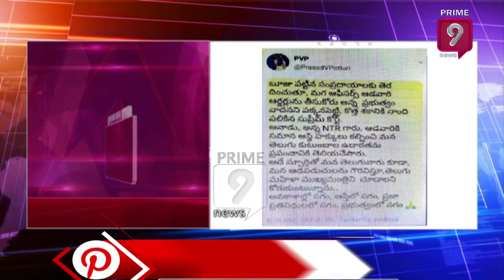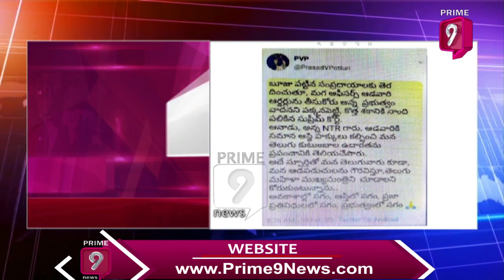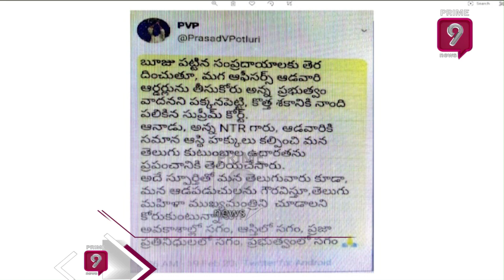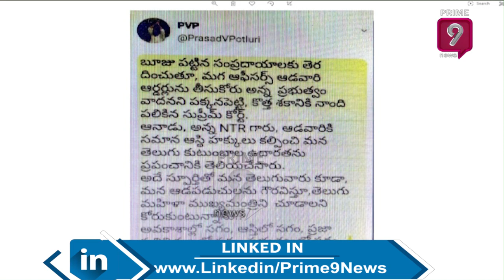రాష్ట్రానికి మహిళా ముఖ్యమంత్రి అవసరం | YCP Leader Potluri Vara Prasad Tweet Goes Viral | Prime9 News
This video is about YCP Potluri Vara Prasad tweet goes viral. He said males never understand females. YCP Potluri Vara Prasad said he would like to see a female CM again.